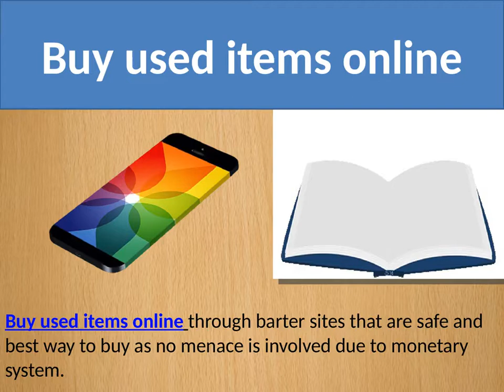sell textbooks online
Get ready to sell textbooks online as our business is a unique one and a proficient in exchanging goods.